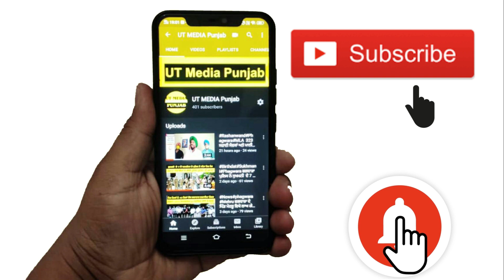BijliGhar || ਰਾਤੀ ਚਲੀ ਮੀਂਹ ਅਤੇ ਹਨੇਰੀ ਕਾਰਨ ਬਿਜਲੀ ਘਰ ਵਿੱਚ ਹੋਈਆ ਪਾਣੀ ਖੜਾ, 12 ਘੰਟੇ ਗੁਲ ਰਹੀ ਬਿਜਲੀ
ਫਗਵਾੜਾ ਵਾਸੀ ਅਤੇ ਉਸਦੇ ਨਾਲ ਲਗਦੇ ਪਿੰਡ ਵਾਸੀਆਂ ਦਾ ਬਿਜਲੀ ਨਾ ਹੋਣ ਕਾਰਨ ਹੋਈਆ ਬੁਰਾ ਹਾਲ